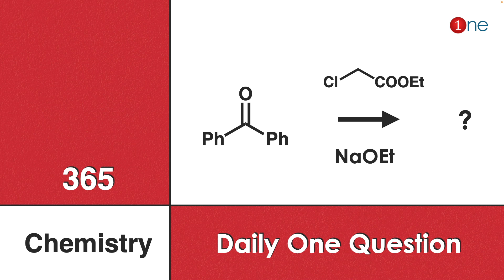Darzens condensation | glycidic ester | 365 Chemistry | Problem | Question | Solved | Solution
Solved problem: 1054

This video helps you to learn chemistry through problems. These problems are given with complete explanations for quick and simple understanding. It will be a passive revision strategy and help you to remember facts with concepts. Happy Learning. Wish you all success.

Office Address
Dr. B. Ganesh Kumar,
1255, Third street, Asari Colony,
Satchiyapuram, Sivakasi- 626124

Content Creation: Prof. GKR

Please feel free to give comments and feedback.
The creator of this channel Prof. GKR, his Ph.D in Chemistry from Hyderabad Central University and cleared CSIR-JRF and NET. He is currently Associate Professor in the P.S.R Arts and Science College, Sivakasi, Tamil Nadu.

##  Know One Chemistry ##

The content may include basic and advanced organic chemistry questions. Which may appear in the following Examinations